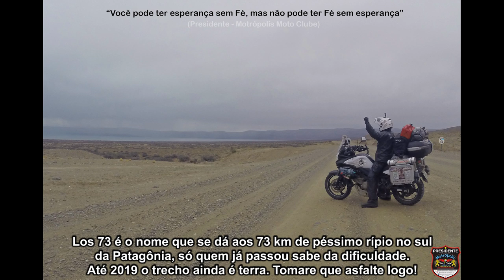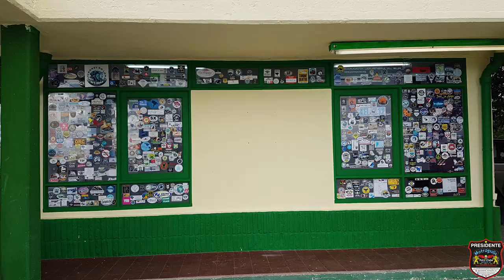Ripio Los 73 Malditos, um medo a enfrentar | Viagem de Moto Solo - VStrom 650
O pior trecho de rípio de toda Ruta 40, o famoso inferno da patagonia, Los 73 Malditos